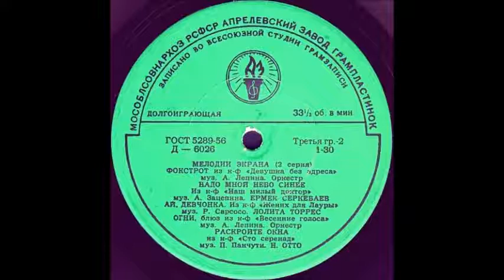ОГНИ блюз из к-ф «Весенние голоса» муз. А. Лепина исп. Оркестр